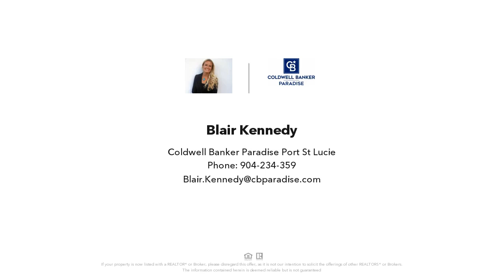517 SW FAIRWAY AVENUE, PORT SAINT LUCIE, FL Presented by Blair Kennedy.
Contact Blair Kennedy for more information.
Coldwell Banker Paradise Port St Lucie

This cozy 3 bedroom, 2 bath home is centrally located in Port St Lucie, close to Florida's Turnpike, I-95 and Crosstown Parkway. This home has tile throughout. Screened back patio overlooks the private back yard. New Metal roof & refrigerator! Don't miss this opportunity to rent YOUR piece of Paradise! Pets are accepted on a case by case basis- no aggressive breeds. $75 Application fee per adult. CREDIT MUST BE A 650 OR BETTER AND MUST MAKE AT LEAST $6525/MONTH TO QUALIFY

Coldwell Banker Paradise Coldwell Banker Paradise 1209 US1 Florida 32958